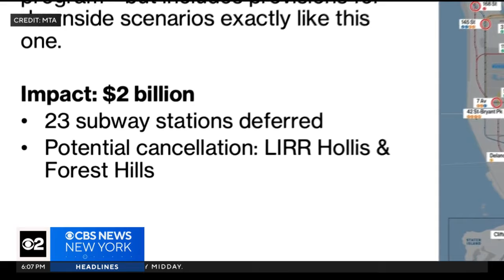With congestion pricing paused, LIRR accessibility improvements are now on hold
Accessibility improvements at Long Island Rail Road stations in Queens have been put on hold after congestion pricing was paused. Disability advocates are saying it's time for the MTA to rethink its priorities. CBS New York's Elle McLogan reports.